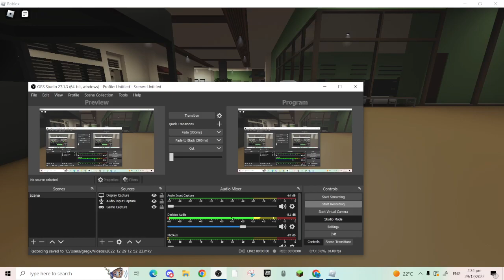Evade with my sister